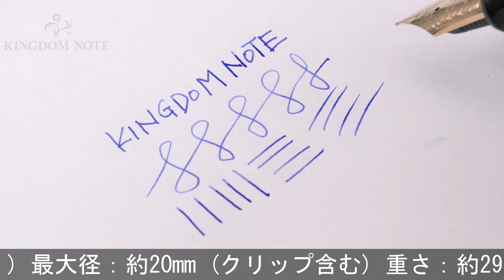PILOT パイロット 万年筆 カスタム823 透明軸 細字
多少のスレ等みられますが総じて使用感の少ない美品コンディション！男女問わず人気の高いプランジャー式万年筆です。

本体材質：樹脂
ペン先材質：14金
字幅：細字
機構：プランジャー式
全長：約163mm (筆記時)
胴軸径：約13mm
キャップ径：約16mm (クリップ除く)
最大径：約20mm (クリップ含む)
重さ：約29g
付属品：なし